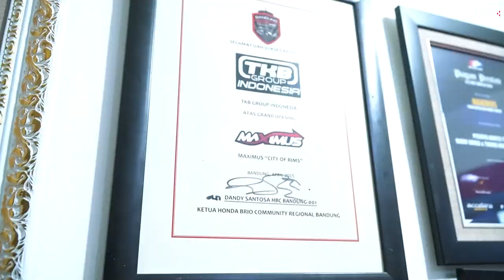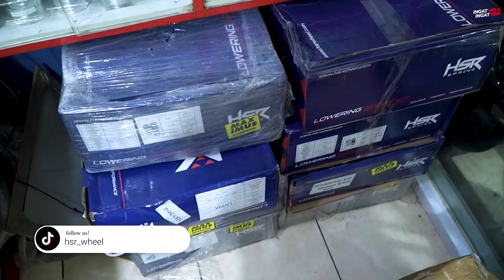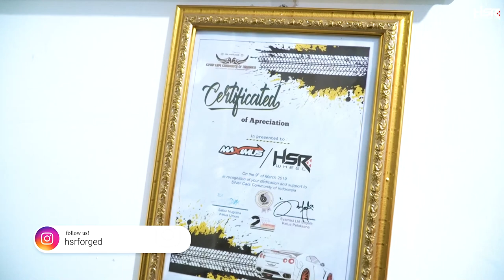Grebek Maximus Bandung, Pilihan Lengkap Semua Aliran Ada!